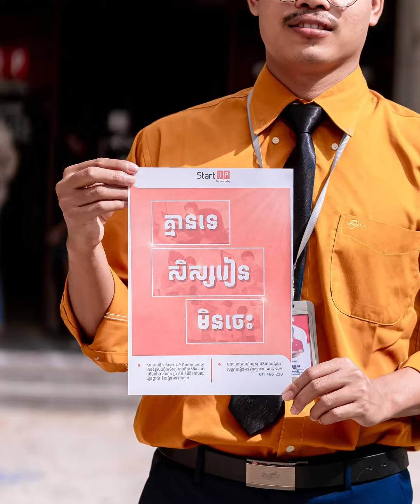មានពាក្យផ្ដាំផ្ញើល្អៗចំពោះសិស្សរៀនវិទ្យាល័យ​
កូនសិស្ស​ : ផេង ភារៈបុត្រ និទ្ទេស​ 🅰️
សាខាទី៤៖ សាខាសែនសុខ
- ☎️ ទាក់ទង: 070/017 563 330